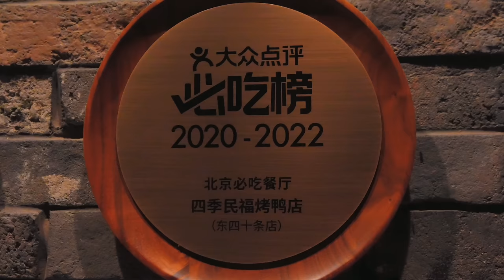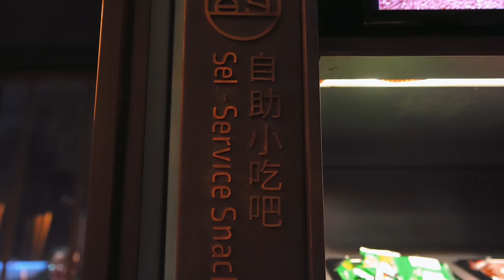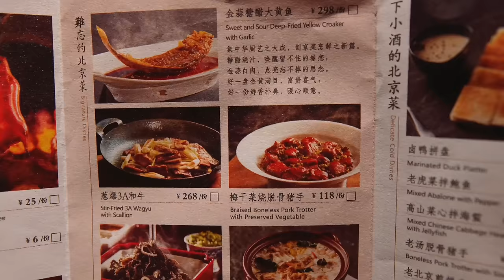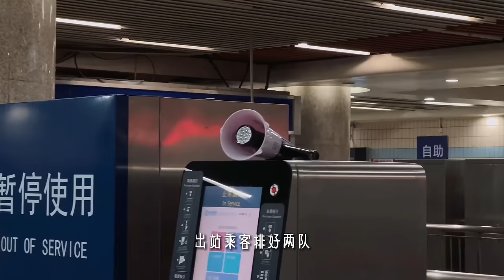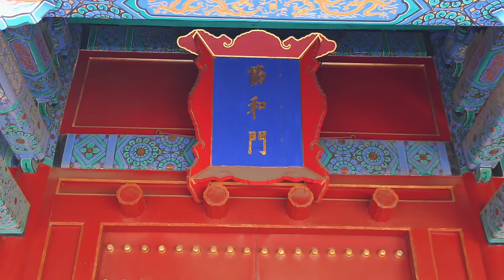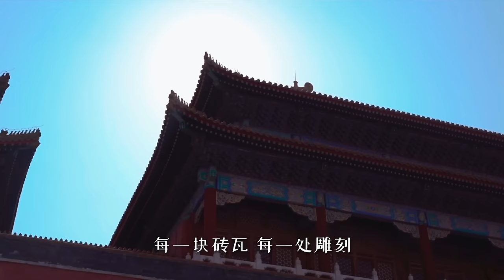【VLOG#98】探秘紫禁城｜故宫里的快乐时光｜超火爆北京烤鸭店吃入口即化的烤鸭Forbidden City｜Peking Duck｜Beijing China【4K高清】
本集我们来到了举世闻名的紫禁城（北京故宫）Forbidden City，在这里感悟人生；去打卡北京超火爆的烤鸭店—四季民福，吃传说中入口即化的烤鸭Peking Duck～
In this episode, we visit the Forbidden City in Beijing China; then, we head to the extremely popular Peking Duck restaurant, to indulge in the legendary Peking Duck, known for its melt-in-your-mouth goodness